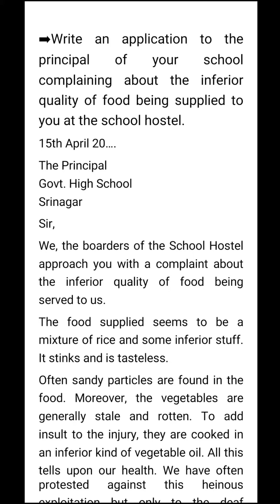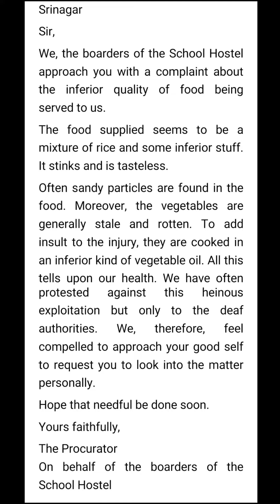Write an application to the principal of your school complaining about the inferior quality of food